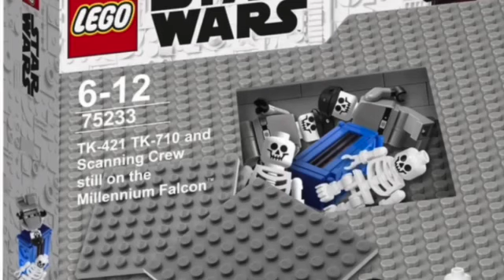Star Wars Meme Sets Vol. 79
"DeathBed" by Powfu feat. Beabadoobee